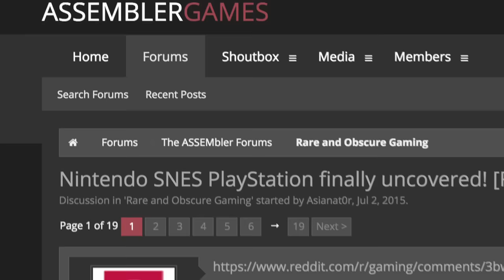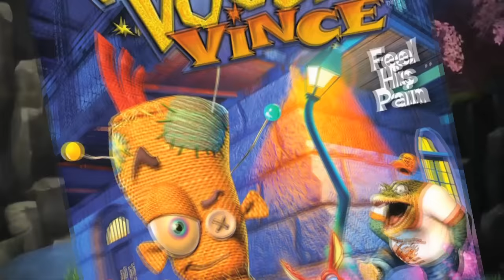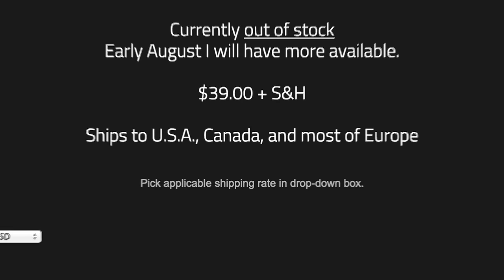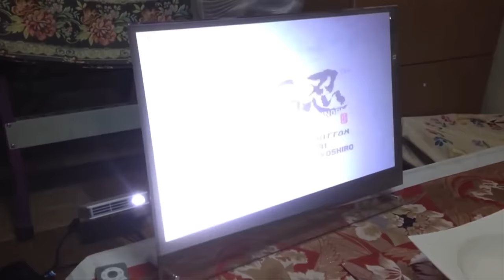Retro News Round Up - August 2015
This month's episode includes a potential prototype of a Sony and Nintendo collaboration long thought lost, a documentary celebrating Midways's finest years, and much more.

The show even has chapter breaks, so you can watch just the parts you want:

0:10 - The Strange and Unusual
1:47 - Ports and Remakes
3:25 - Hardware and Accessories
4:27 - Retro Homebrew
5:06 - Fan Translations